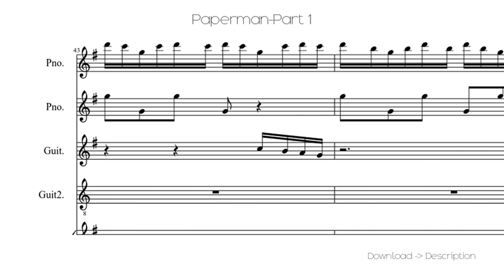Paperman-Part 1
Sheet for song: Paperman-Part 1